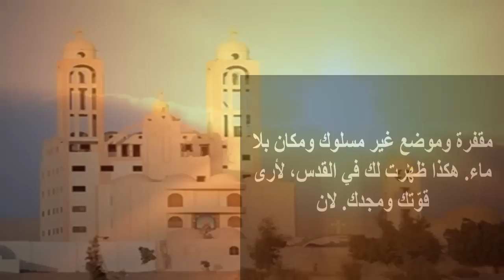احفظ وصايا الرب الهك وابتعد عن الشر بهذا تخلص انت واهل بيتك